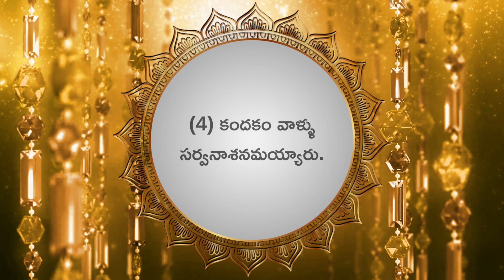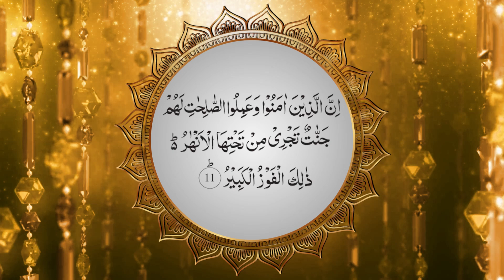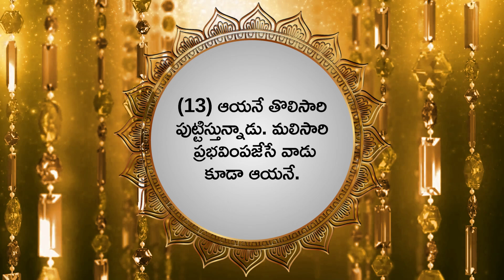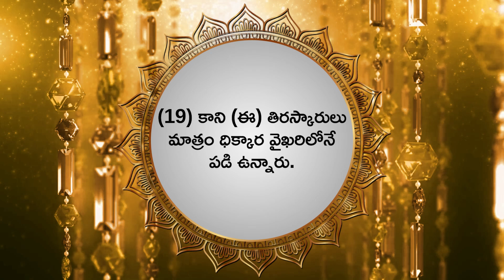Surah 85 Al Burooj l Recitation l Telugu Translationlసూరహ్ అల్ బురూజ్, పారాయణం l తెలుగు అనువాదం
Credits:
Qur'an Voice In this Video:
Shaik Maleehur Rahman Omeri
Permission obtained from the Reciter
Telugu Qur'an Translation by: Abdurrahman Dayee, Guntur
Permission obtained from the Voice Translator
Translation From: Ahasanul Bayaan Darussalam
👉Join Hands with us in this Noble Cause and get rewards in this world and hereafter. The Quran is the guide for every human being, Regardless of Class, Cast, Creed, And Religion